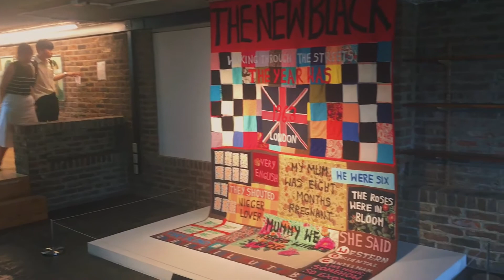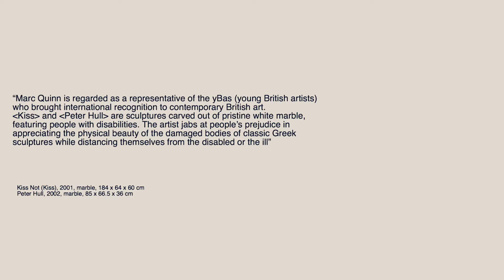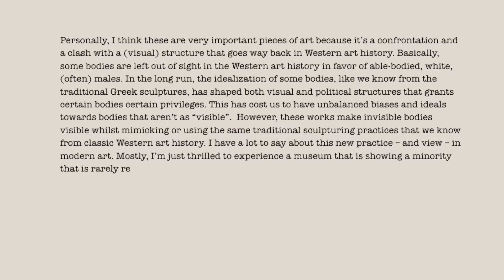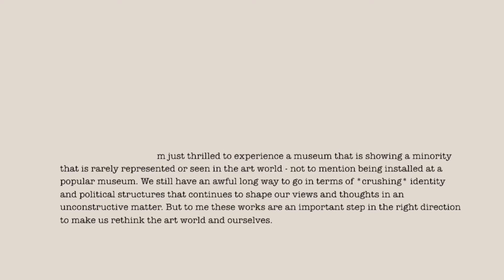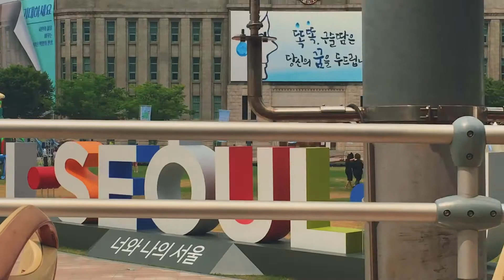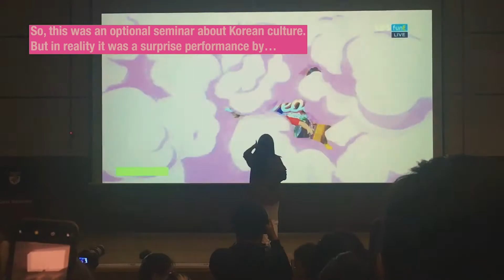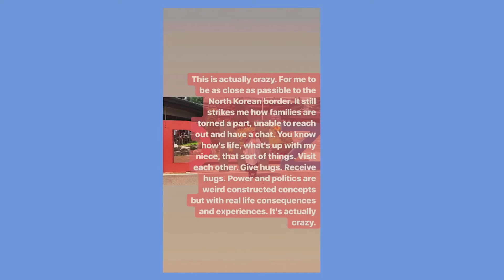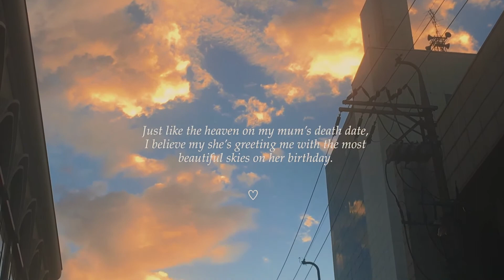KOREA // Seoul #5 Visiting museums, Korean Folk Village, DMZ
I finally managed to put together a little vlog for my 5th week in Seoul, Korea. I relaxed a bit after midterms and browsed around at museums and galleries and took some trips outside of Seoul leading me to Korean Folk Village and the DMZ.

This was such a weird week since it marked one year since my mum's death and her birthday was also in this week. So, yeah. Everything was weird and it was weird being away from friends and family on the date that marked the first year but I needed that.

It's a solid 1.5 years after this took place but it feels like yesterday, hehe.

Selected places:

🖼 Arario Museum
🍘Gwangjang Market
🏯 Korean Folk Village
🕊DMZ
🖼D Project Space

Editing and music:

📸 iPhone 6S
✂️iMovie
🎵 Warm Nights, I Found Me, Summertime Love, Better days (all by LAKEY INSPIRED)